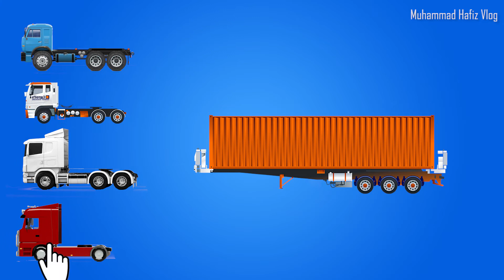GUESS THE PICTURE OF THE HEAD OF THE CONTAINER TRUCK WHICH IS TRUE CONTAINER TRUCK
Hello friends, let's play guessing which head of the container truck car is correct, I'm sure you can make sure that the head of the container truck is correct, let's watch this video until it's finished.